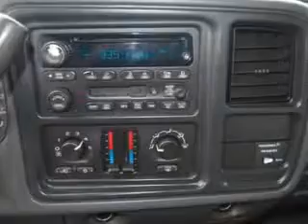2004 Chevrolet Silverado 1500 Karman Auto Sales Lowell, MA 01851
Chevrolet Silverado Karman Auto Sales knows you want more in a car. You have a purpose for your vehicle. Imagine driving this Sport Red Metallic Chevrolet Silverado 1500 Extended Cab Pickup 4X4, equipped with an 8 Cylinder engine and an automatic transmission. Enjoy this utility truck with features like Auto Day/Nite R.View Mirror, Dual Airbags, Power Side Mirrors, CD Player, Bed Liner, and much more. Get where you need to go, enjoy the drive, and have peace of mind in this Chevrolet Silverado 1500. See us at Karman Auto Sales today!
MILES: 185,788
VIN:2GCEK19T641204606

Karman Auto Sales
1418 Middlesex ST.